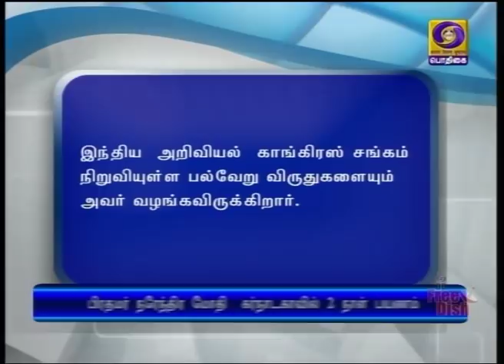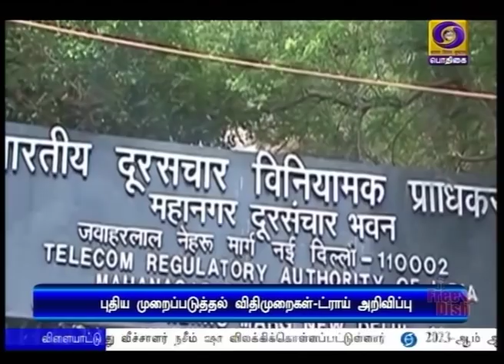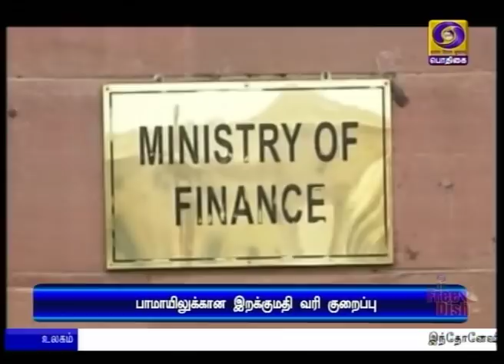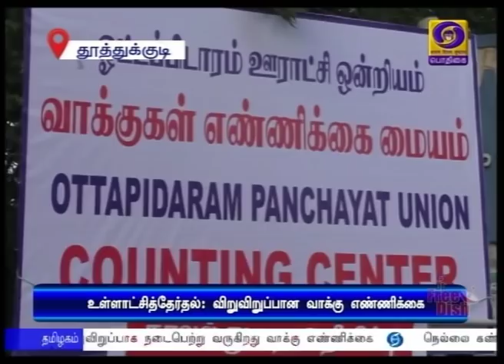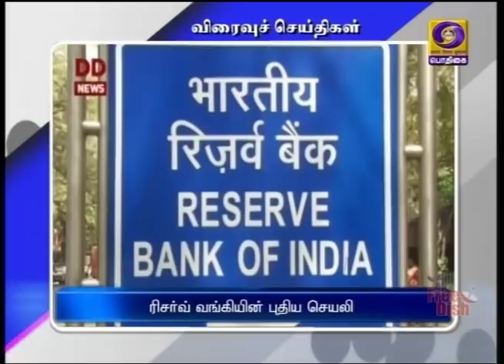2 PM NEWS (02.01.2020)